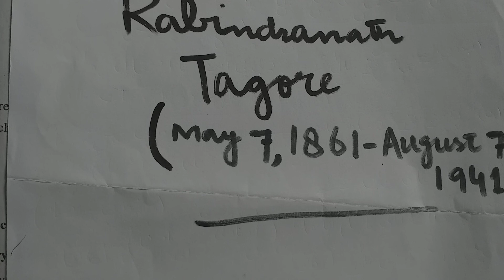RABINDRANATH TAGORE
Brief introduction about Rabindranath Tagore and his masterpiece "GITANJALI"